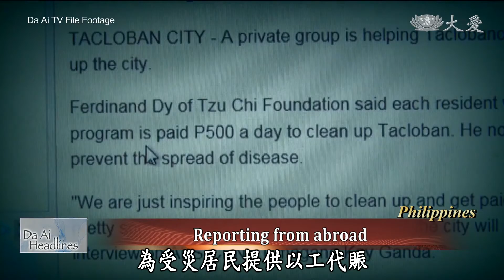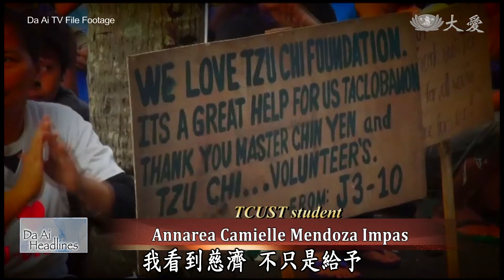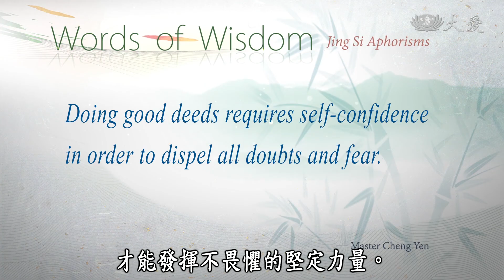【Da Ai Phil News】20201023 Training Overseas Caregivers